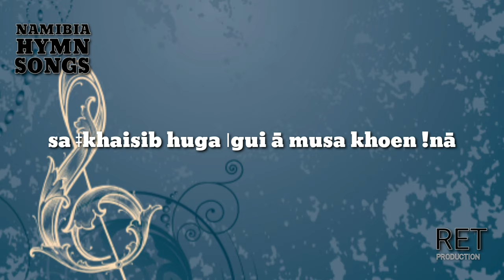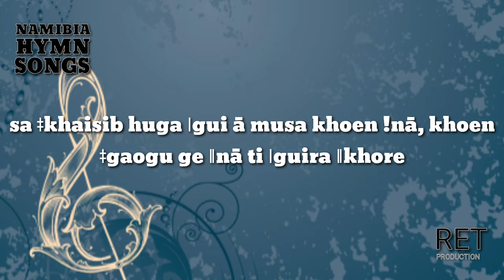ǀHomsi ǁGutse mās gosets ā ǀnamǀnamsa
Br Clerence